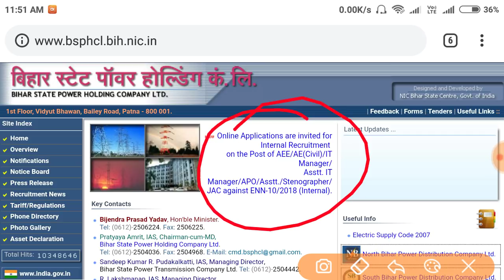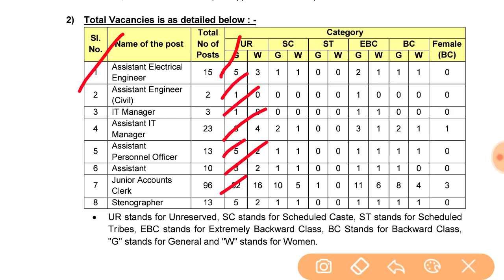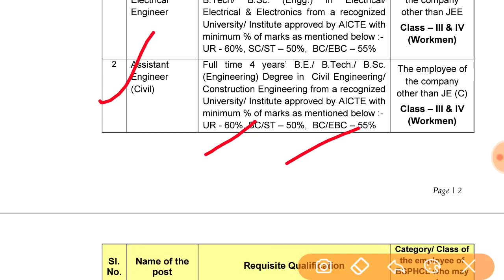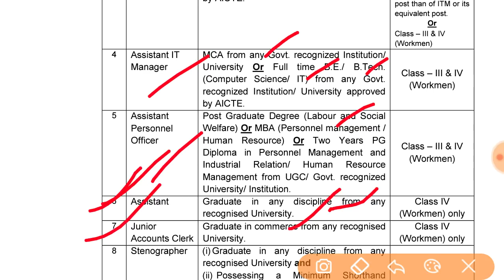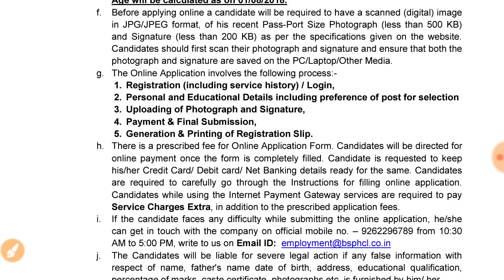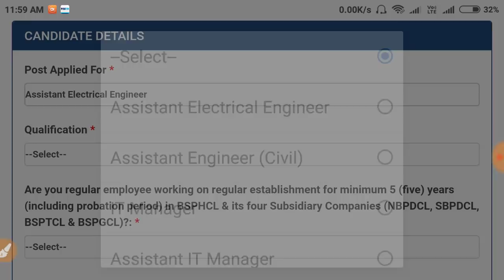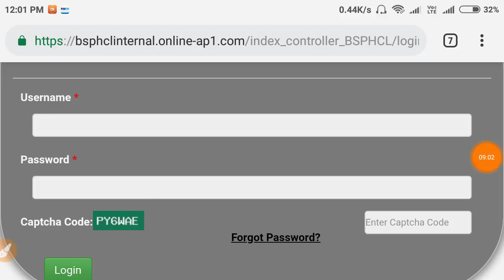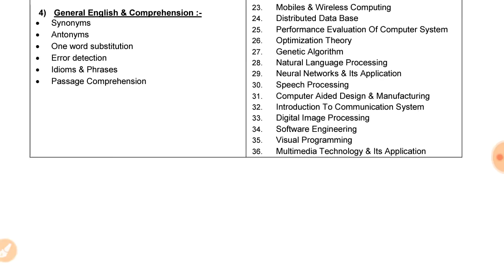Bihar State Power Holding Company Limited 2018| B.tech, Graduate & MBA/MCA can apply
Bihar State Power Holding Company Limited recruitment 2018.

 assistan, B tech engineering, electrical engineering, electrical and electronics engineering, civil engineering, computer science engineering, it engineering, junior account clerk, stenographer post ke liye vacancy Nikli Hai,
Bsphcl selection process, bsphcl previous year question paper, bsphcl electrical question paper, bsphcl how to selection process, online apply kab se hoga bsphcl, bsphcl previous year cut off marks,
Bsphcl 2018 online apply 16 October 2018, bsphcl 2018 online apply last date 31 october 2018, bsphcl 2018 exam date second week of December 2018,